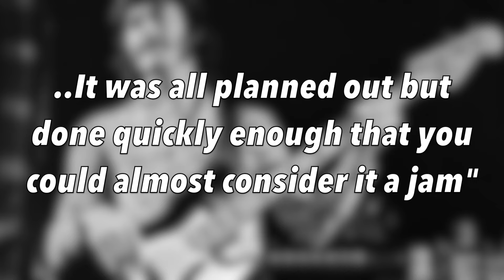The Most Famous Bass Solo in Pop Music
In this video, I talk about what's probably the most famous bass solo to happen on a #1 hit record, the song it happens on ("I'll Take You There"), and the iconic bassist that played it (David Hood), along with how he came up with it in that session 50 years ago.